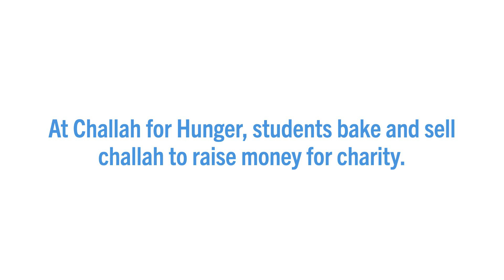Challah for Hunger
Challah for Hunger brings students together to bake and sell challah to raise money for and awareness of social justice issues. Every other week, we gather at Tufts Hillel to make dough, braid, bake, and sell the loaves.